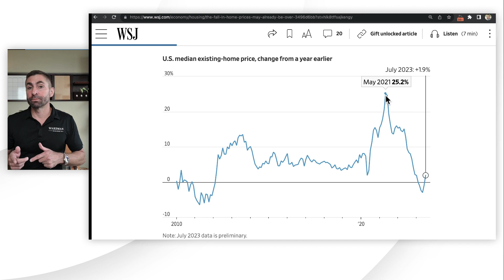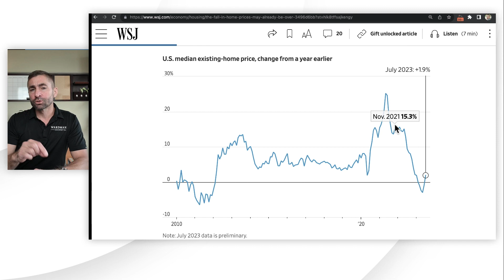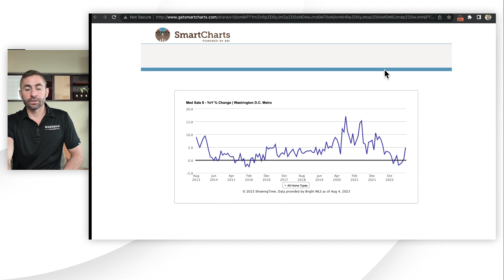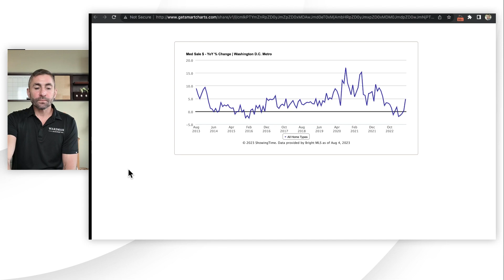Understanding the Real Estate Market: Washington D.C. Metro Analysis | Expert Insights Evan Johnson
In this informative video, we delve into the ever-evolving real estate market with a specific focus on the Washington, D.C. metro area. Our discussion is based on recent insights from a Wall Street Journal article and is packed with valuable information for both buyers and sellers.

🏡 Key Highlights:

Economist Predictions: Discover what over 100 economists predicted for the real estate market in 2023 and how those predictions have evolved.

Local vs. National Markets: Understand why it's crucial to consider local market conditions, as they can vary significantly from national trends.

Impact of Interest Rates: Explore the effects of interest rates on home buying and learn why they play a crucial role in market dynamics.

Market Transactions: Find out why some homeowners are staying put, leading to changes in market inventory and transactions.

National Market Trends: Get insights into historical year-over-year property appreciation, including the exceptional growth during the COVID-19 pandemic.

Washington, D.C. Metro Area: See charts illustrating the steady rise in median sale prices and year-over-year changes in the D.C. metro area's real estate market.

Economist Revisions: Learn about the surprising revisions made by economists, shifting from predicting depreciation to anticipating appreciation in the local market.

🏙️ Expert Analysis: Our speaker, Evan Johnson from Wardman Residential at Compass, provides expert insights into the Washington, D.C. real estate market. With a finger on the pulse of this dynamic area, Evan offers valuable perspectives for both buyers and sellers.

Whether you're looking to buy or sell a home in the D.C. metro area or simply want to stay informed about the latest market trends, this video is a must-watch. Don't miss out on the valuable information that could shape your real estate decisions.

If you have any questions or topics you'd like us to cover in future videos, please leave them in the comments section below. Your feedback matters to us!